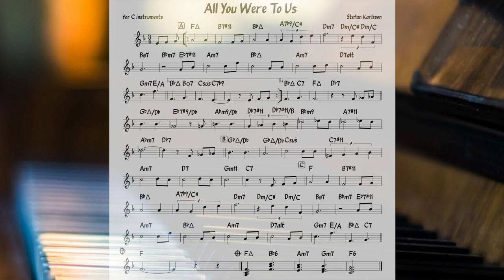All You Were To Us (Karlsson) Backing track + music sheet